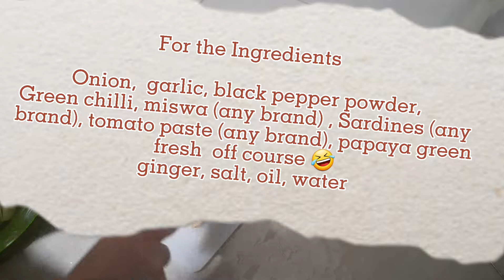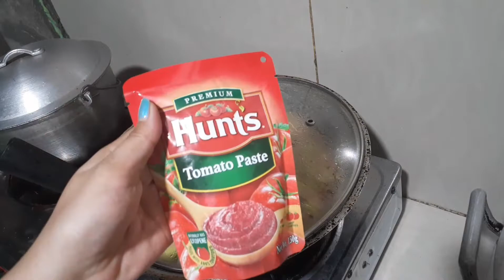MISWA WITH PAPAYA AND SARDINES (SIMPLENG ULAM SA TAG-ULAN ☔ ☔ )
SUPPORT LOCAL PINOY INSPIRED VLOGGER